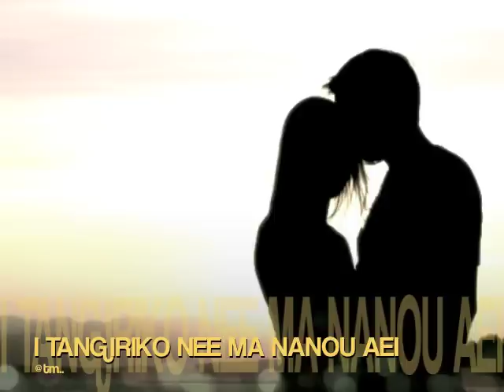I TANGIRIKO NEE MA NANOU AEI - Kiribati@tm..